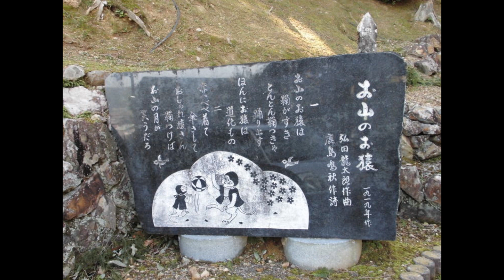お山のおさる